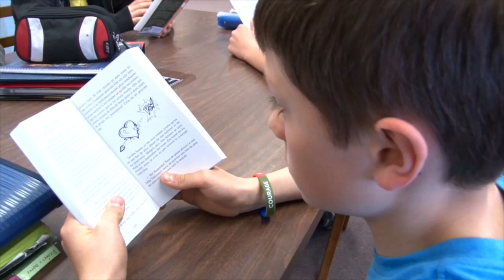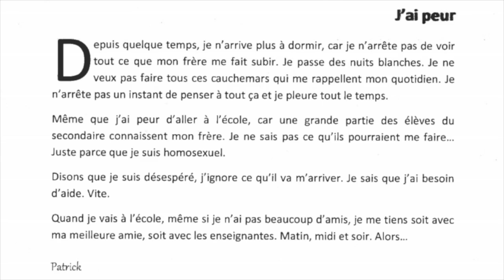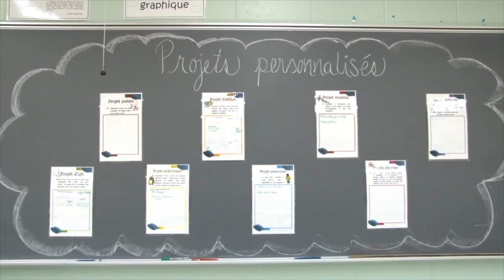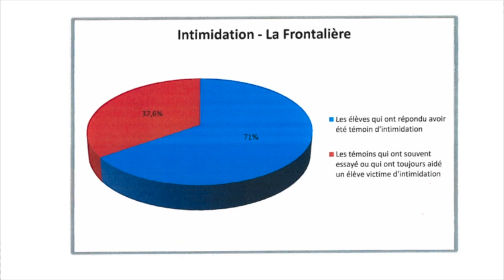Prix de reconnaissance en lecture 2013-2014 - Le crayon magique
Le projet Le crayon magique aborde une problématique commune et encore présente dans chacune de nos écoles : l’intimidation. La lecture du roman Le crayon magique d’Alexandra Roy a touché les enseignants Stéphane Paquette et Cindy Bernier. À la suite d’une enquête réalisée dans leur école, ces derniers ont décidé de faire vivre aux élèves un projet de sensibilisation au phénomène de l’intimidation.

Tout d’abord, des publicités-chocs ont été présentées aux élèves pour les faire réagir et les sensibiliser à ce fléau. Une série de témoignages ont ensuite été lus et exprimés en cercle de lecture. Puis, le roman a permis d’aborder le sujet d’une manière différente et de toucher l’imaginaire des élèves. Ceux-ci ont entrecoupé la lecture de l’histoire de Vincent, le personnage principal du roman, par celle d’autres textes qui leur permettaient de s’informer sur les différentes composantes de l’intimidation. Plusieurs pauses ont été nécessaires pour leur permettre de discuter des mésaventures de Vincent et des solutions qui s’offraient à lui. Les élèves ont aussi découvert deux personnalités publiques qui ont survécu à l’intimidation : le journaliste Stéphane Laporte et le footballeur Derrick Coleman.

Les élèves ont par la suite été invités à réaliser un projet personnel, tel qu’un poème, une chanson, une minipièce de théâtre, une capsule informative, une campagne de sensibilisation pour la radio ou le journal de l’école ou une publicité pour l’agenda scolaire, pour présenter le fruit de leurs lectures, leurs apprentissages et leurs réactions à la direction de l’école. Finalement, ils ont signé un contrat visant à briser le cercle de l’intimidation. Ainsi, ils se sont engagés à ne pas se laisser intimider, à dénoncer tout acte d’intimidation dont ils seraient témoins et, surtout, à réfléchir avant de dire, d’écrire ou de faire un acte qui pourrait blesser quelqu’un.